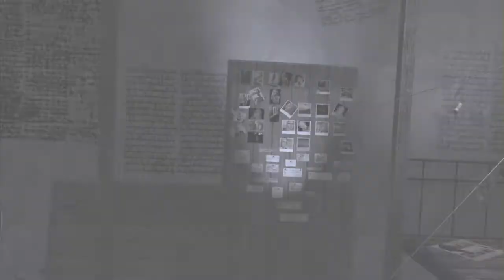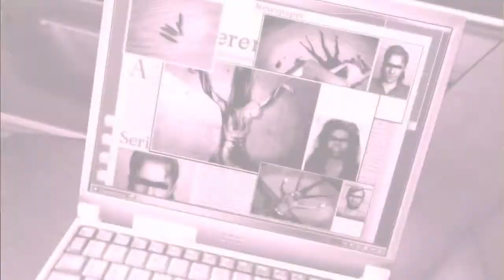Delicioso - Deadly Premonition - Pt. 36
I'm hungry.